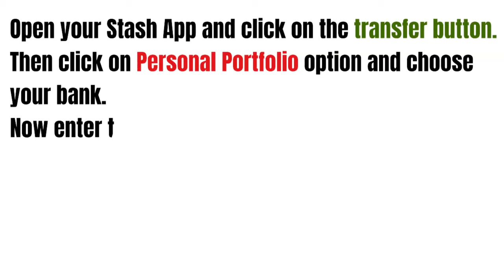How to withdraw money from Stash ?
In this video we gonna talk about how to withdraw money from Stash.